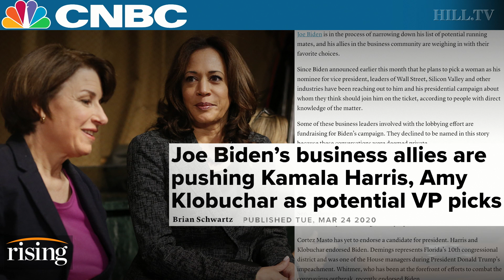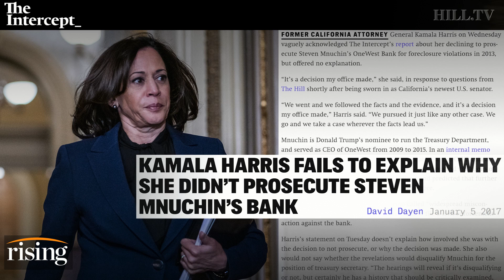Krystal Ball: Biden seeks Wall Street approved VP pick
Krystal Ball talks about the Democratic establishment’s dream team: Joe Biden as the presidential nominee and Kamala Harris as VP on the ticket.